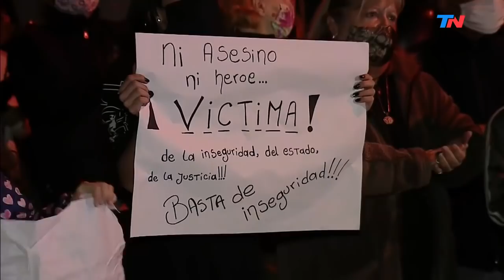Barrabravas de Quilmes hicieron una caravana para despedir al ladrón que mató el jubilado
Mientras barrabravas de Quilmes hacían una caravana para despedir al ladrón asesinado por el jubilado, los vecinos de Jorge Ríos salieron a la calle para reclamar seguridad.
Los barras de Quilmes hicieron un largo cortejo fúnebre para acompañar el cajón en que llevaban el cuerpo de Franco Moreira (alias "Piolo") al cementerio de Ezpeleta. Pararon en la puerta del estadio Centenario pero no pudieron entrar.  Según la autopsia, recibió un balazo en el tórax y otro en la zona abdominal.
Los vecinos del jubilado que mató al ladrón reclaman seguridad: llevaban carteles que decían "Ni asesino ni héroe: víctima"